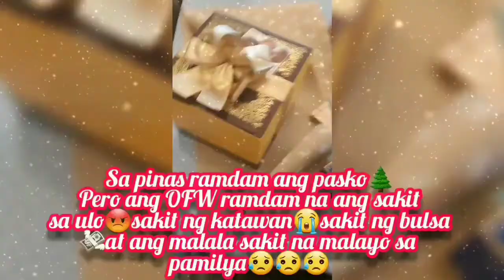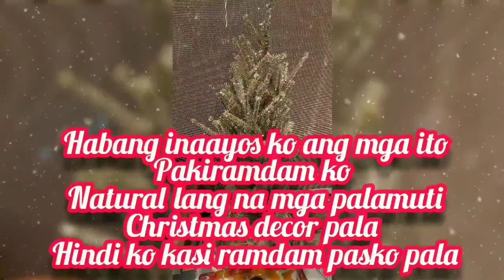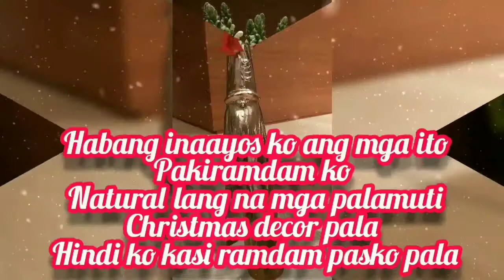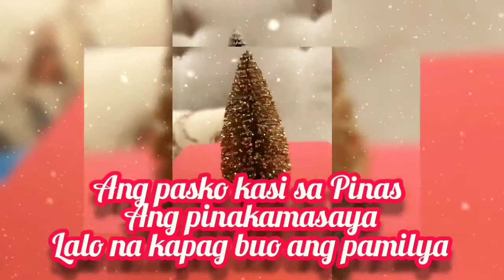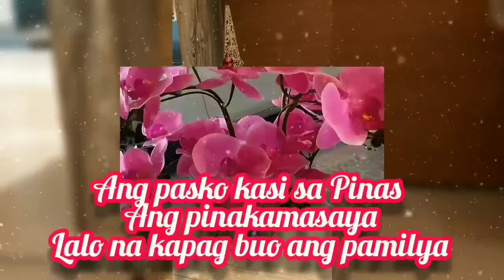Pasko na Uwi ka ba? | Pasko ng mga OFW | Christmas sa abroad | OFW Christmas Celebrations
Christmas is one of the season where OFW's around the world feel the bite of homesickness.
Iba kasi ang pasko sa Pinas.

Being far apart from your loved ones is always difficult.And I can only imagine that it is more difficult when you are spending your Christmas away from home.

Let's spread love and good vibes to everyone!

Musician:Inshot
other music comes from Youtube library Audio free to use